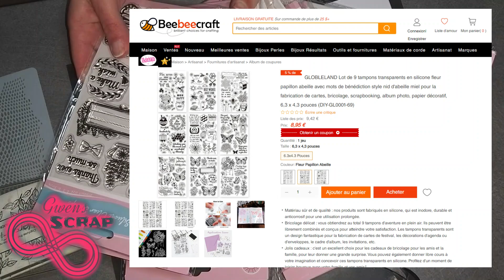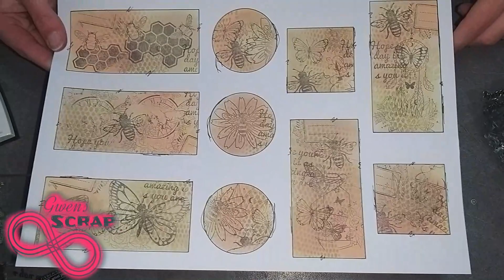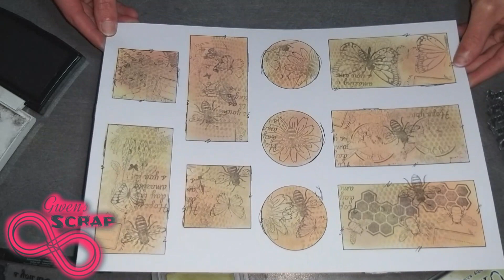moodboard avec les tampons de la boutique beebeecrafts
Et sur mon insta :
gwens_scrap_
Mon adresse mail :

expire le 17 / 04 / 2025